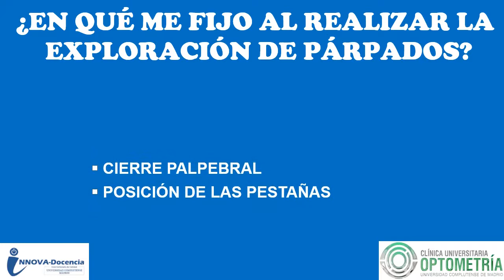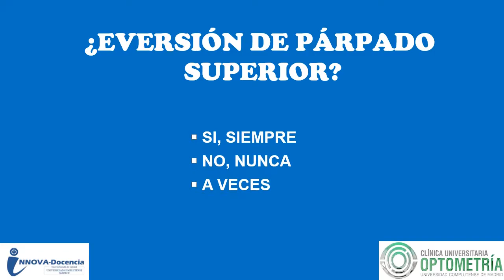Exploración parpados previa a la adaptación de lentes de contacto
Antes de la adaptación de lentes de contacto es conveniente hacer un  examen previo de los párpados.